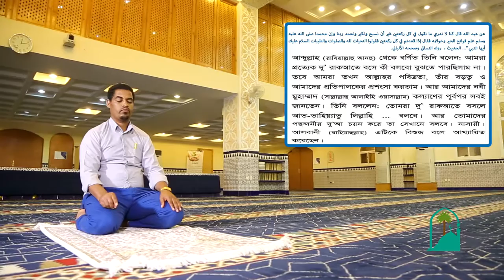من أخطاء المصلين باللغة البنغالية 08 একজন মুসল্লির ভুল-ভ্রান্তি (বাংলায়)